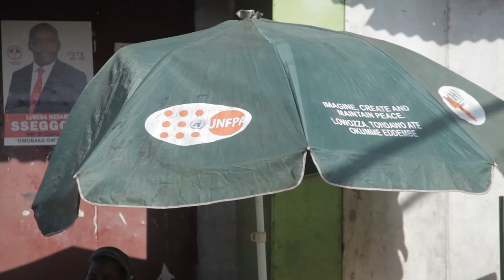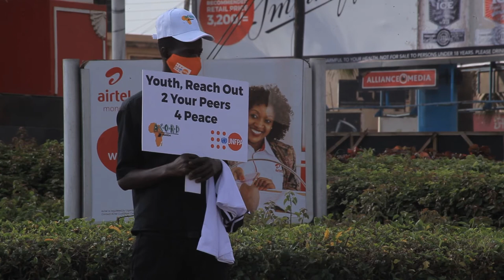Youth For Peace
A 12 - minute documentary on some of UNFPA Uganda's Peacebuilding and Youth activities implemented through ACORD Uganda through the UN Secretary Generals Peace Building Fund (PSB) in the last 18 months.